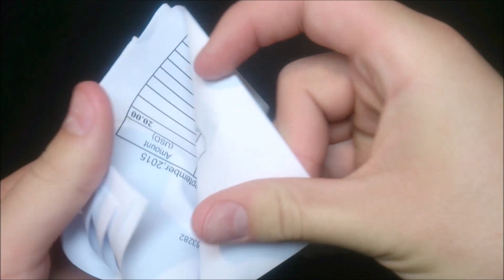[Swedish] Oskar's Treasure chest unboxing & review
Jag unboxar ett pussel som jag har väntat på länge.